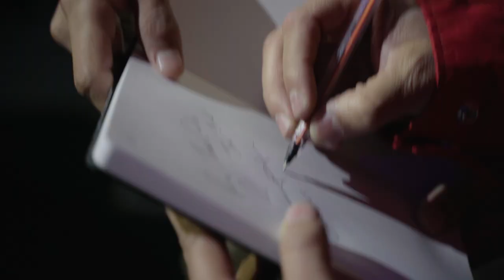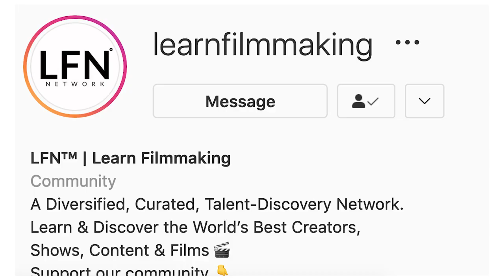Segundo Seminario Creative film Academy - Abril 2-3 2022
CFA2 Segundo seminario de Filmmakers
Evento de 2 dias

SABADO Y DOMINGO
2-3 de Abril
10:30 am - 4:00 pm
Doral, Florida (Improv Miami)

El seminario de Crecimiento CFA fue creado para pioneros, empresarios, dueños de negocios y futuros líderes de la industria cinematográfica. En tan solo un año, el seminario cinematográfico CFA se ha convertido en el evento de (filmmakers) en español más grande e importante en el mundo.

INVITADOS ESPECIALES

Jose Javy Ferrer - Director
J Alvarez - Artista
Nuno Gomez - Director
Virginia Romero - Directora
DJ Semaforo - Locutor
Gabriel Alexis - Learn Filmmaking Network
Kario Right - Artista

Nuevos invitados se estarán confirmando en el instagram de @josejavyferrer y @creativefilmacademy

CFA2 Segundo seminario de Creative Film Academy…

- Haz conexiones en la comunidad Creative Film Academy.
- Oportunidades ilimitadas de networking en todo el mundo.
- Crecimiento en la industria.
- Nueva forma de conseguir clientes.
- Preguntas al panel de directores.
- Preguntas al panel de Talentos.
- Entretenimiento
- Evento VIP
RIFAS

Jose Javy Ferrer es un director y productor de videos musicales, comerciales, y cine de origen Puertorriqueño.

Algunos videos musicales que ha producido y dirigido tales como; Nicky Jam “Travesuras”, Daddy Yankee “Que Tengo que hacer”, Maluma “4 babys”, “La Sensación del bloque”, y “La Jeepeta remix” con Anuel AA. Entre todos sus videos ha recaudado más de 20 billones de vistas en totalidad en el mundo, lo que lo convierte en uno de los directores con mayor éxito de la historia.